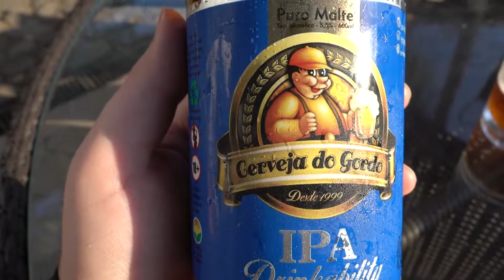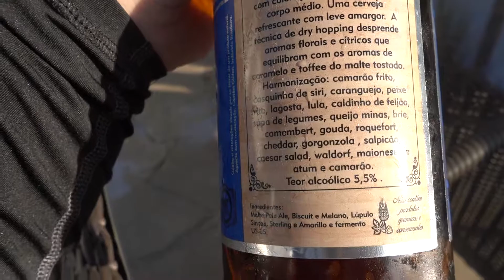Cerveja do Gordo IPA Drinkability Brazilian Beer Review - Paraty, Brazil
Another brew review at our hotel courtyard in Paraty, Brazil! This is the Cerveja do Gordo IPA, called Drinkability - this brew comes in at 5.5% ABV and is part of the growing Brazilian craft beer scene. This brewery is located in Lorena, São Paulo - enjoy the video and the wonderful scenery!